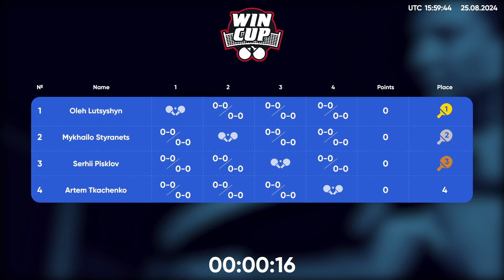19:00 Oleh Lutsyshyn - Artem Tkachenko West 5 WIN CUP 25.08.2024 | Table Tennis WINCUP